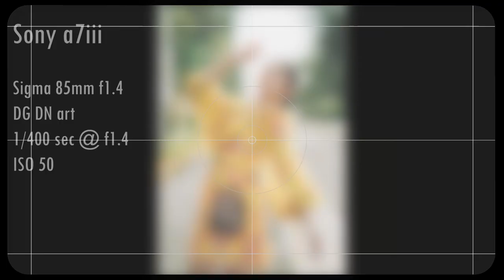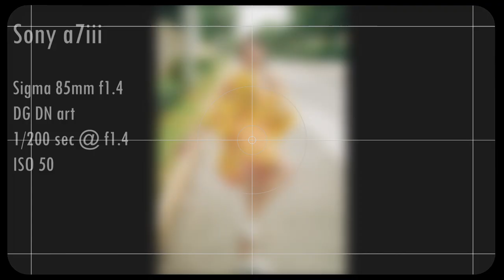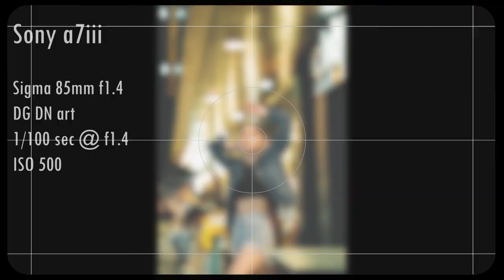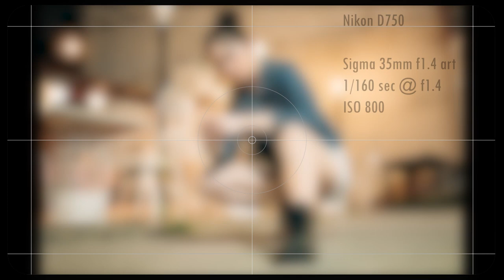MESAKI │ Portraits Episode 03 │ Sony a7iii & Nikon D750 │ Sigma 35mm & 85mm f1.4 Art Lenses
Model │ Mesaki Hosotani
Wardrobe (dress) │ Jessalyn Yui Bundaon
Photo │ Anthony "Tonicks" dela Cruz
Co-Photo │ Josh , Christian

May 11, 2021 Behind the scene videos w/ Mesaki
Sony a7iii w/ Sigma 85mm f1.4 DG DN art lens | Nikon D750 w/ Sigma 35mm f1.4 art lens │ Natural Lights